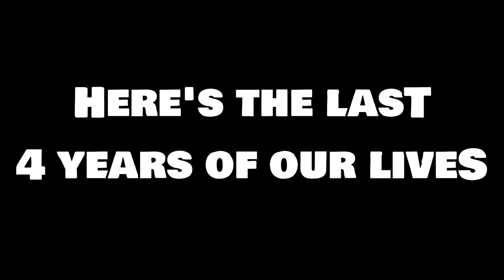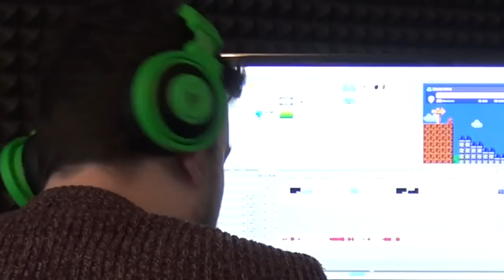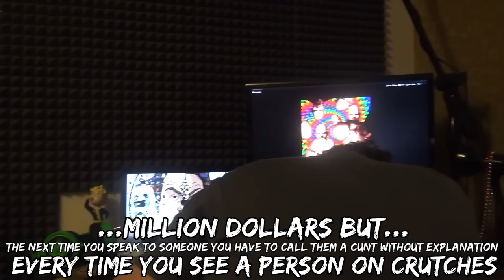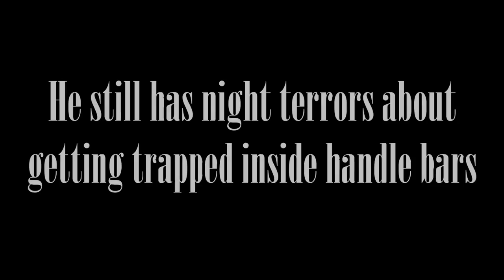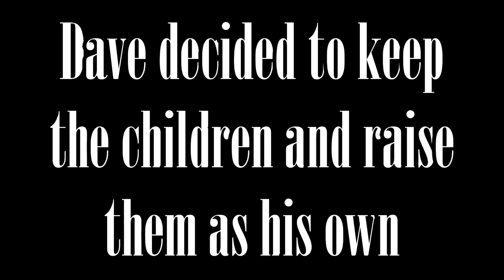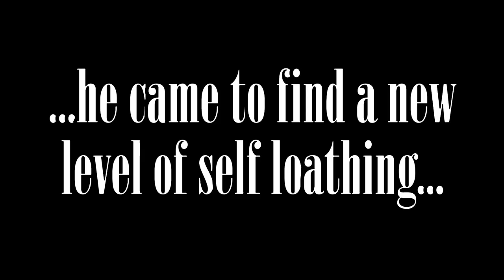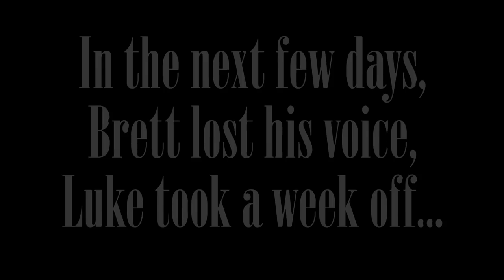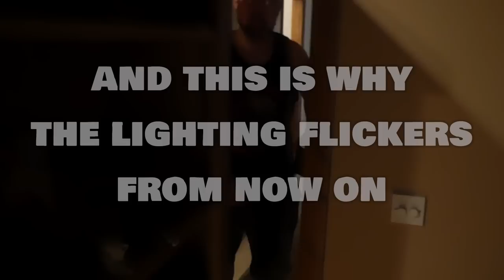The Stupid Story so far: 2016-2020 ● Behind the Tears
All this is Tearable.
Formerly of Tear of Grace fame, now relegated to the outer reaches of deep space, trying to find a gravitational pull to latch onto.